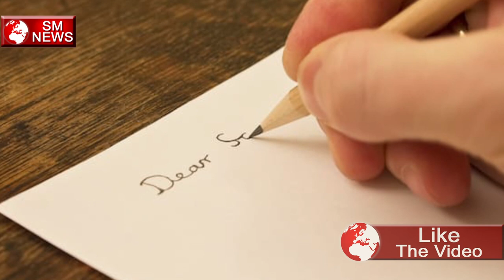शैलेंद्र जैसे बेहतरीन गीतकार को क्यों भुला दिया इस देश ने